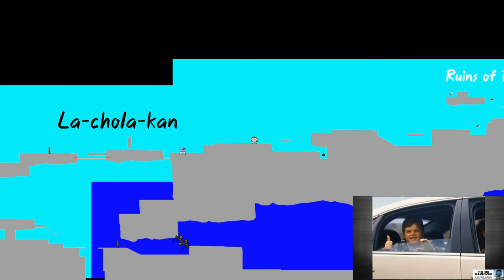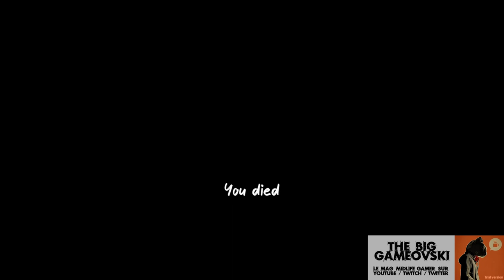Blu preview - Voyage en panda... TBG1142